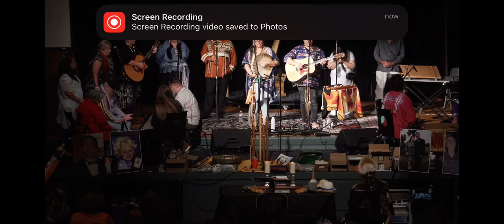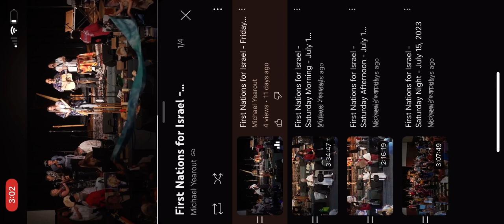Peace, Love and Forever by Worship Rebels